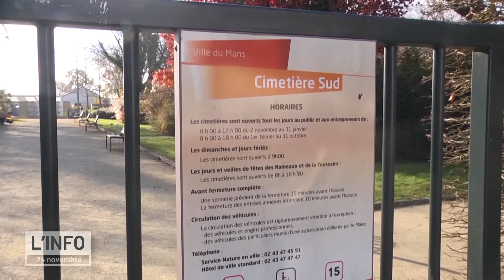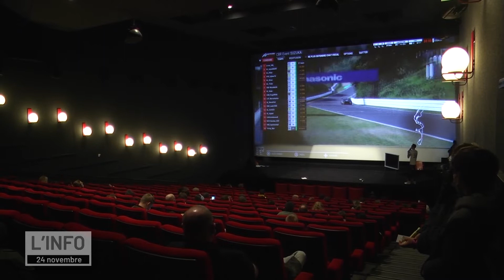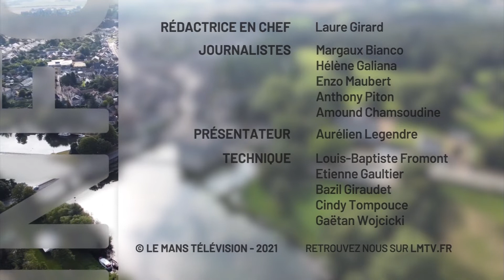Au Quotidien - L'info du mercredi 24 novembre 2021